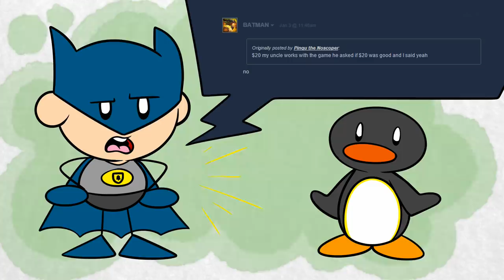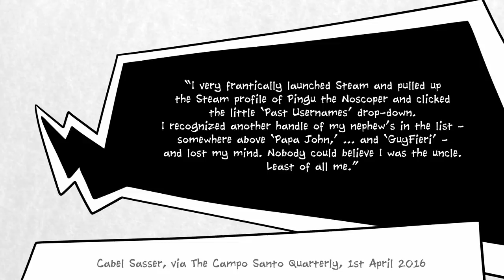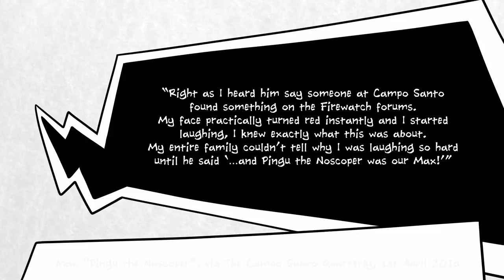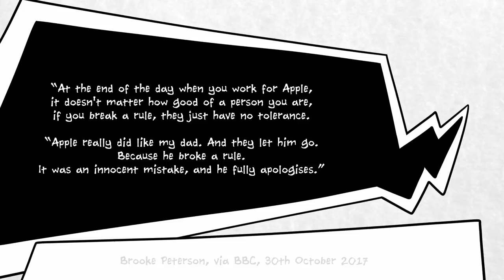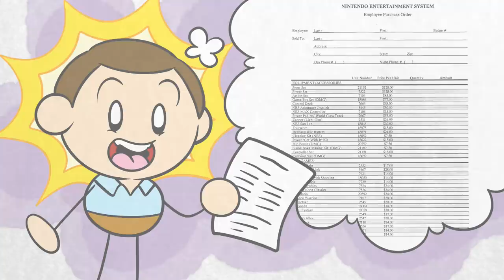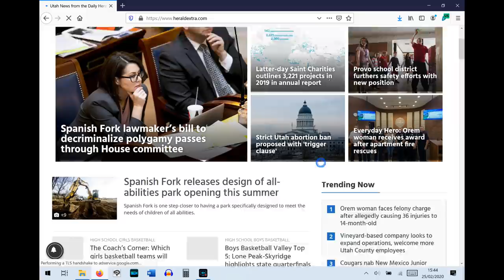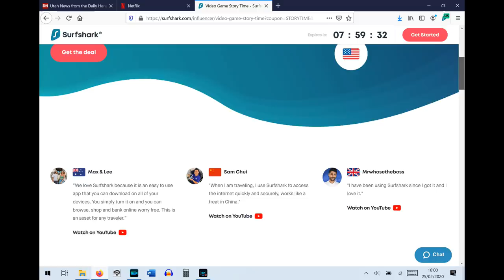"My Uncle Works at Nintendo": The True Stories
"My uncle works at Nintendo!" is the playground tall tale we love to mock. It's not always Nintendo, and it's not always an uncle. Kids will often claim a family member works for whatever games company best suits their needs in whatever story they're making up.

But, is it always a lie? Logically, people who work at Nintendo (or Microsoft, or Sony, or Apple, or whatever) must have families, so there must be kids who really do have uncles (or other family members) working at these companies.

Here, we present three true stories of times someone managed to leak sensitive game or hardware development information because their uncle, or father, worked for Nintendo (or Microsoft, or Apple).

We also present proof that there really were kids in the '90s who had enormous NES collections because their uncles working at Nintendo got a special discount.

Now seemed like the right time to talk about this, considering how seriously Nintendo is cracking down on leaks. Apparently they're really not impressed with how easily people are learning what's coming in future Nintendo Directs!

If you like this video, let us know if you'd like to see another. We've got at least one more example we'd love to talk about.